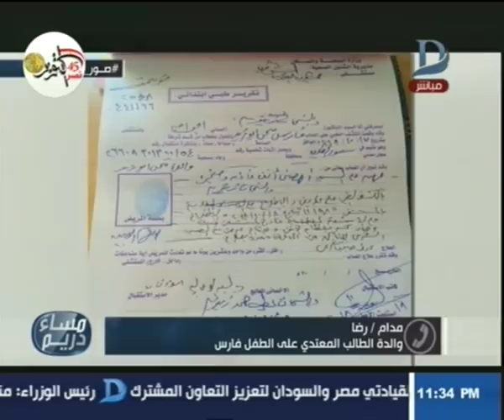مساء دريم| طالب يكسر أنف زميله داخل المدرسة..ووالدته تواجه والد الضحية على الهواء